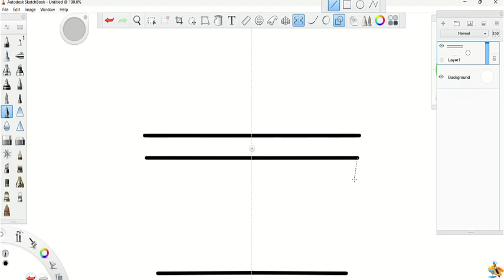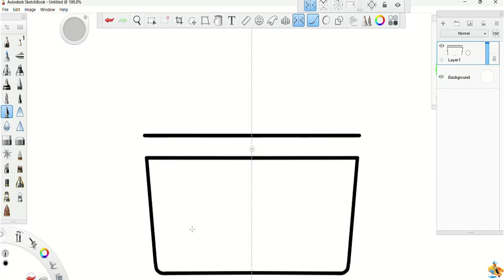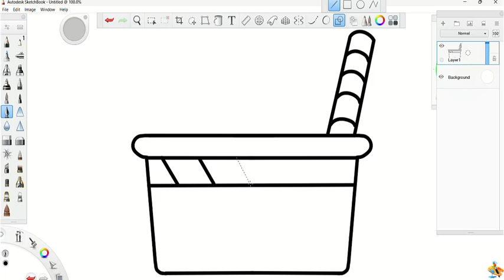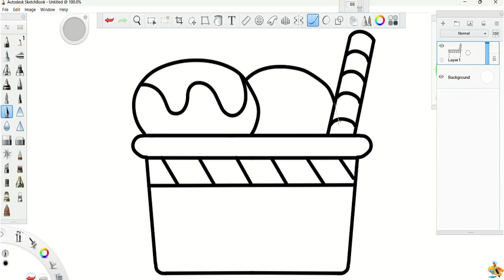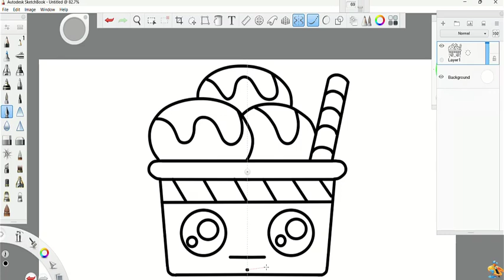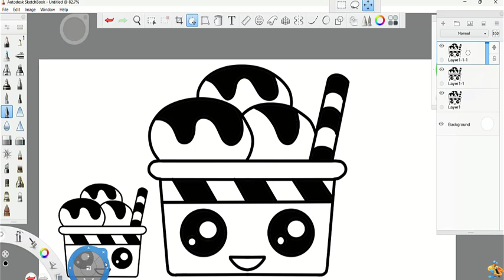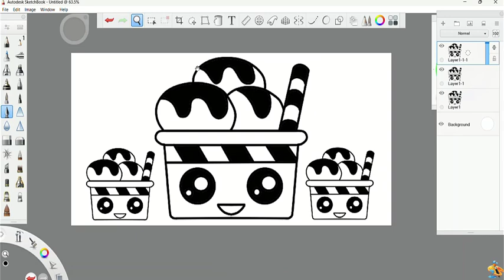Easy drawing for beginners. Ice cream drawing step by step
How to draw cute headphones easy drawing step by step
How to draw funny features easy drawing step by step
How to draw a cup of coffee easy drawing step by step
How to draw a cute ant easy drawing step by step
Learn to draw a spacecraft step by step
How to draw an octopus step by step Easy drawing for beginners
How to draw an owl step by step Easy drawing for beginners
Learn how to draw a kitten easy step by step
Learn how to draw a frog easy step by step
Learn how to draw an easy squirrel step by step
Learn how to draw a beautiful doll easy drawing step by step
Learn how to draw a watermelon easy to draw step by step
Learn how to draw a huge whale easy drawing step by step
Learn how to draw Eid dessert easy to draw step by step
Learn how to draw strawberry fruit easy drawing step by step
Learn to draw a baby elephant easy drawing step by step
Nice drawing of cherry fruit 3D
Beautiful drawing of nature on a program
Advanced draw ing on a program sketchbook

The channel provides detailed and easy-to-understand lessons to teach children how to draw cartoon characters in a simple and interesting way. In the channel, the teacher uses innovative and attractive educational methods, such as using geometric shapes and simple shapes in drawing characters, in addition to using shading and lighting to add volume and depth to the character to be drawn. The teacher also uses cool tools like pencil and highlighters to add subtle details to the character. All in all, this channel is the best guide on how to make learning drawing fun and easy for kids.